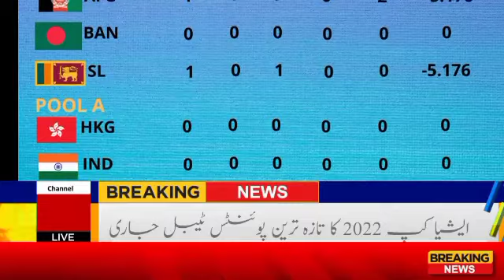Asia Cup 2022 Latest Point Table Today - Asia Cup Points Table 2022 After Pakistan vs India Match